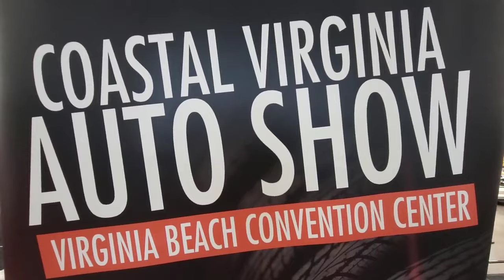1965 Pontiac GTO Dreamgoatinc